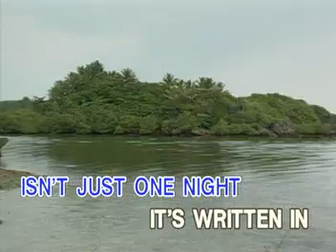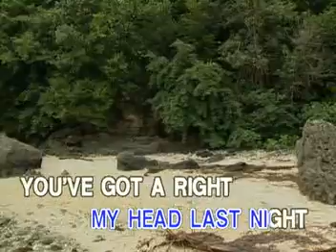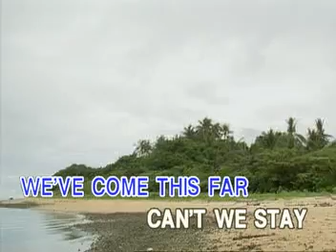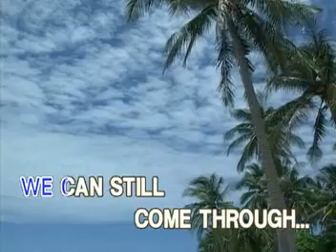11. Don't Give Up On Us - Piolo Pascual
VCD Title: 14 Knock Out Pinoy Hits
Released: March 22, 2006
VCD Catalogue: VCD-W-502
Label: Vicor Music Corporation